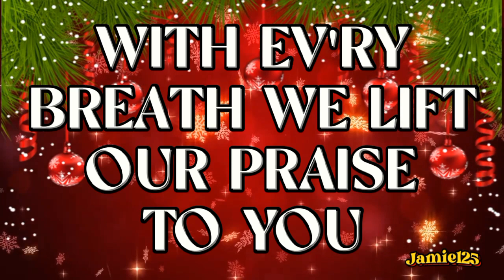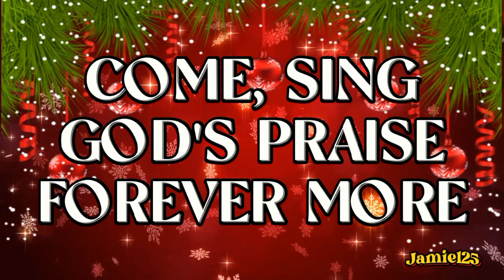THANKSGIVING JOY | ACCOMPANIMENT WITH LYRICS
Words by: Joseph Martin & Martin Rinkart
Arranged by: Elmo Mercer
Tr by: Catherine Winkworth
Musical piece SATB ‎@Koleksyon ni Ri
LyricVIDEO ‎@Jamiel25

This ministry channel is for those who wants to have a lyrics of the accompanied song with parts/different voices. This is also helpful for a church choir that doesn't have choir pianist or doesn't even know how to play the parts of the musical piece and also when the choir uses TV screen for the lyrics.

To support this ministry, please share to people you knew who might need this. Thank you very much and God bless your ministries as well.

On the other hand, D'Chorale is also raising funds for our Choir Gowns. If you have the heart to help, please send it through

UZIEL JOY TAPANG: GCASH #: 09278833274
Dungga Evangelical Church Choir Director

Address: Dungga, Maricalum, Sipalay City, Negros Occidental, Philippines, 6113

EPHESIANS 4:32